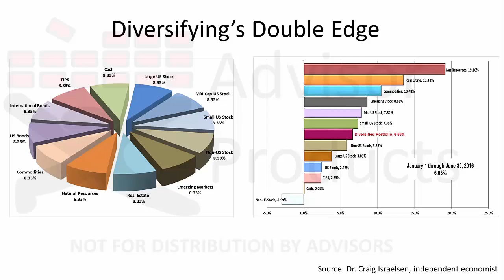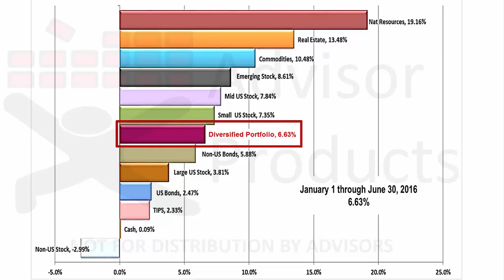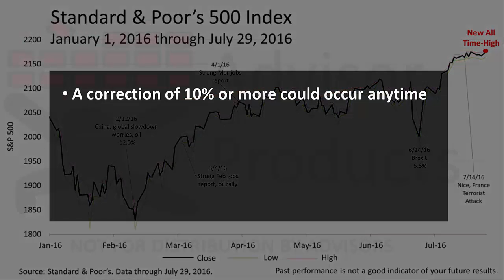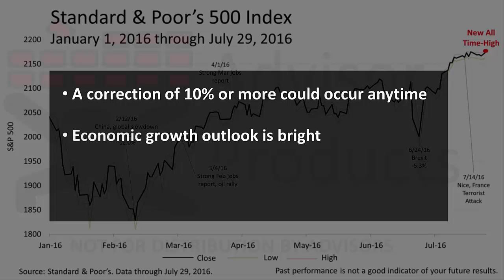RIA Client Retention Threat Addressed On Advisor Websites And Videos